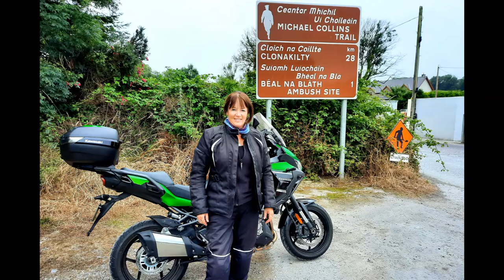Irish Photo Rally 2022 Paul & Jackie FitzGerald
Irish Photo Rally is an annual motorcycling event that takes place all over Ireland. Participants take photographs of their motorcycle at a number of predetermined locations. Certificates are awarded by the judges for everything they deem worthy of praise or ridicule.

The basic aim of the Irish Photo Rally is to encourage people to get “out there” on their motorbike(s) and have some element of fun, travel and adventure. “Out there” will, ideally, be a bit off the beaten track and/or feature an unusual, historical or picturesque subject.